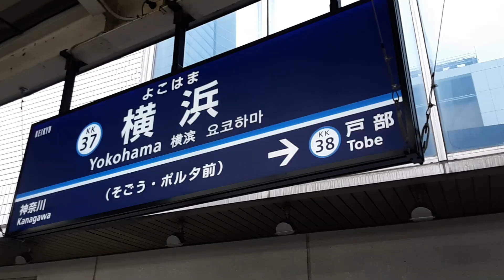2023/11/12 京急本線車窓（神奈川駅→横浜駅）＆横浜駅・京急1000形1895-1見送り）